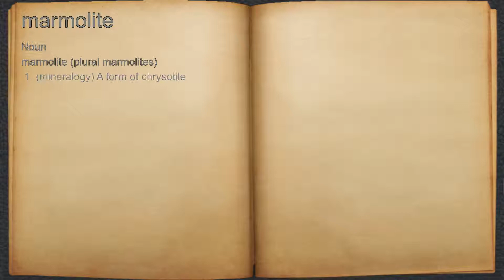What does marmolite mean?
A spoken definition of marmolite.

Intro Sound:
Typewriter - Tamskp